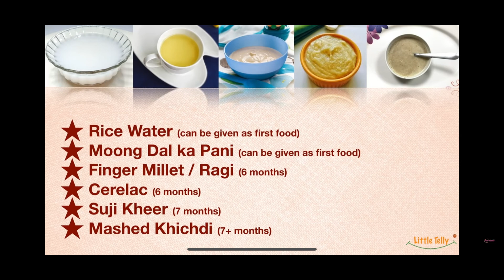বাবুকে কিভাবে বাড়তি খাবার খাওয়ানো শুরু করবো|How to Introduce Baby With Solid Food|Baby Diet Routine